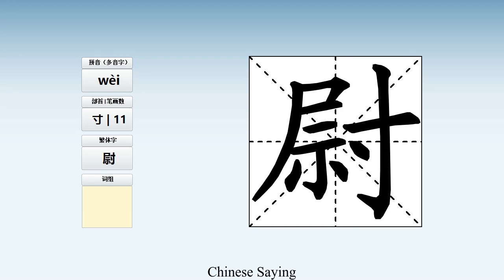How to pronounce 尉 and write 尉 in Chinese